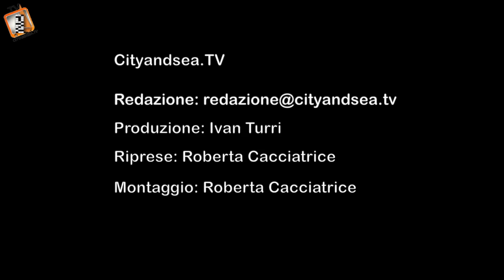Minimarket Ortofrutta di Morea Concetta Via Cusago, 5 Milano Quartiere Baggio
"Il negozio dietro l'angolo"
il Format di Cityandsea.TV che mette in luce i negozi !!!

In questa puntata Ilnegoziodietrolangolo.it  visita il Minimarket Ortofrutta di Morea Concetta Via Cusago, 5 Milano Quartiere Baggio.

Minimarket Ortofrutta di Morea Concetta
Via Cusago, 5 Milano Quartiere Baggio